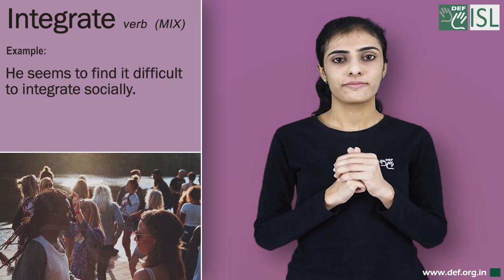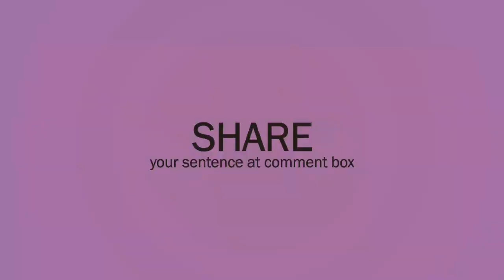Integrate (verb) Word of the Day for November 13th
Integrate (verb) MIX

Meaning:- to mix with and join society or a group of people, often changing to suit their way of life, habits, and customs:

Examples:- 1. He seems to find it difficult to integrate socially.
2. It's very difficult to integrate yourself into a society whose culture is so different from your own.
3. Children are often very good at integrating into a new culture.
4. The committee can integrate the different plans.